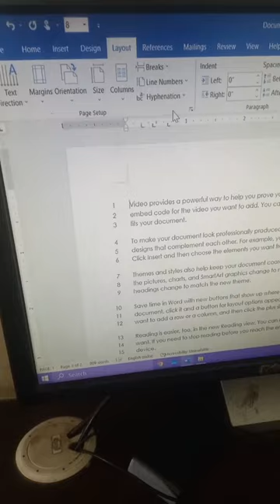Insert Line No😲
How to Remove First Name & Last Name
How to Remove First Name in Excel
How to Remove Last Name in Excel
Isert Line No😲
Ms word me line no kese insert Kare
Word me Line no insert Kese krenge
word me Line no insert krne ka best tarika

How to Left Scroll By Shortcut
How to Insert Right Arrow Symbol in Ms word
How to Open Run Command by Shortcut Key
How to Open Run command by shortcut key in computer
How to remove Conditional Formatting
How to remove Conditional Formatting in Excel
How to Highlight Values
Change Data Row into Column
How to convert Row data into Column
Insert Copyright & Registered symbol
How to insert Copyright & Registered symbol in MS word
How to insert Kenchi Symbol
How to insert scissor symbol in Ms word
How to Insert "RS" in values
How to Find Interest From EMI
How to Find EMI in excel
How to Delete Word in msword
Difference between Ctrl+Shift+L & Ctrl+T
What is the difference between Ctrl+Shift+L & Ctrl+T in Excel
How to check RAM in Computer
How to increase Font Size in CMD
How to Insert Double Line Border
How to insert Red Color Border
How to change Mouse Pointer Size

How to change Text into Clockwise Angle

How to Find Text Values

How to change wallpaper in Window 10

Increase & Decrease Desktop icons

Increase & Decrease Desktop icons with help of keyboard